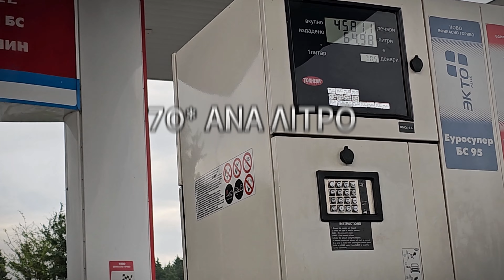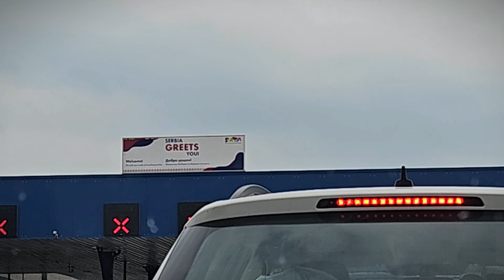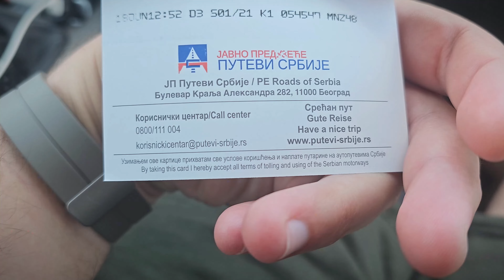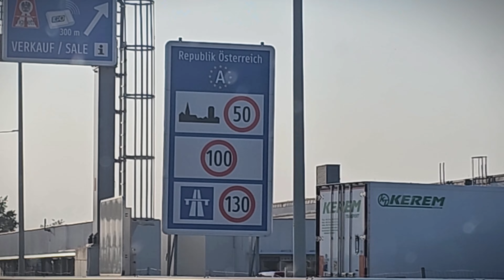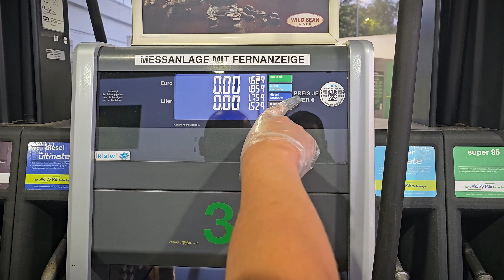ΘΕΣΣΑΛΟΝΙΚΗ🇬🇷ΠΡΟΣ ΜΟΝΑΧΟ🇩🇪 | ΜΕ ΤΟ ΑΥΤΟΚΙΝΗΤΟ | SKG TO MUC | BY CAR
-Γεια χαρα σε όλους!

-Ταξιδεύουμε απο την Θεσσαλονίκη για το Μόναχο με το αυτοκινητο! Ακολουθούμε τη διαδρομη κατα την οποία περναμε απο τα Σκόπια, τη Σερβία, την Ουγγαρια, την Αυστρία και καταλήγουμε στην Γερμανία στο Μόναχο.

-Σύνολο από σπιτι σε σπίτι διανύσαμε 1692 χλμ. Ξοδεψαμε 203,8 ευρώ με ολα τα διόδια εκτός από τις βινιέτες για την Αυστρια και την Ουγγαρια τις οποίες τις είχε προ-πληρωσει ο οδηγός. Σε αυτα τα χρηματα βαλαμε 2 φορες πετρελαιο. Στα Σκοπια 62.5 ευρω και στην Αυστρια 40-50 ευρω δεν θυμαμαι ακριβως. Επίσης με αυτα τα χρηματα φαγαμε ηπιαμε και όλα τα σχετικα!

0:00 Θεσσαλονίκη, Ελλαδα
1:38 Σκόπια
2:48 Σερβία
9:57 Ουγγαρία
11:28 Αυστρία
13:49 Μόναχο, Γερμανία